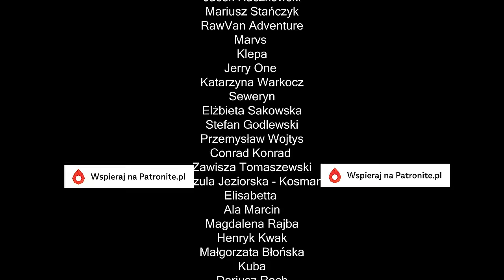Czy popłyniemy na grecką wyspę? Zatopione miasto | Skamieniały las sprzed 2 mln lat! #26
Czy popłyniemy na grecką wyspę Elafonisos? Ceny promów z kosmosu! Koszt promu 60€ za ten krótki odcinek to lekka przesada. Wyspa słynie z pięknej plaży Simos a poza tym nie ma zbyt wiele do zwiedzania.
Zamiast wyspy wybraliśmy plażę Hamokelo, z widokiem na wyspę i równie piękną laguną, pod której wodami kryje się zatopione miasto Pavlopetri. Paweł oczywiście zanurkował żeby eksplorować ruiny zatopionego miasta.
Przenieśliśmy się też w czasie, gdy odwiedziliśmy Skamieniały las, pochodządzy sprzed 2 milionów lat!

Z kodem „terasfera” otrzymasz w prezencie zestaw akcesoriów o wartości 30 € przy zamówieniu toalety z asortymentu Evo, Origin lub Timber (kod nie dotyczy zestawów i akcesoriów do samodzielnego montażu).